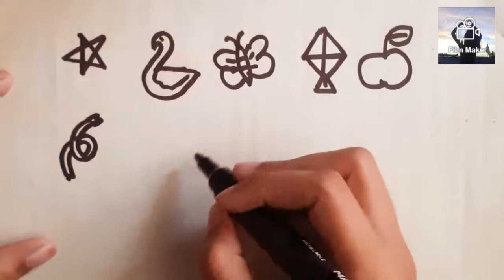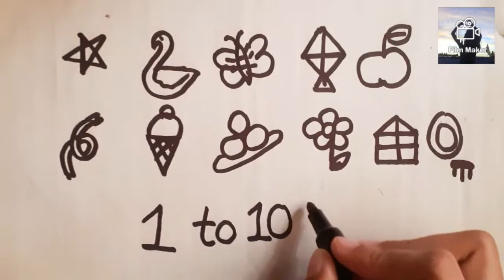How to draw pictures using numbers, simple Drawing ideas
how to draw picture using number simple drawing idea how to draw star, Swan, butterfly ,kite ,Apple, rope, ice cream ,sweets ,flowers, a room simple and easy step by step for students